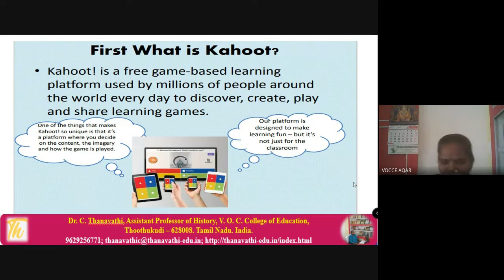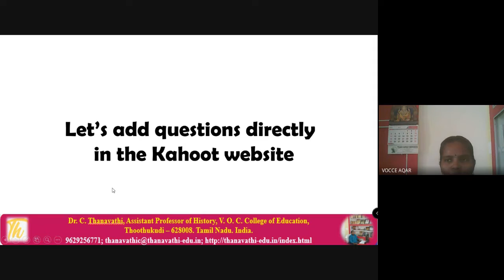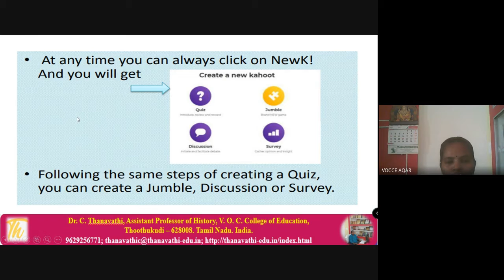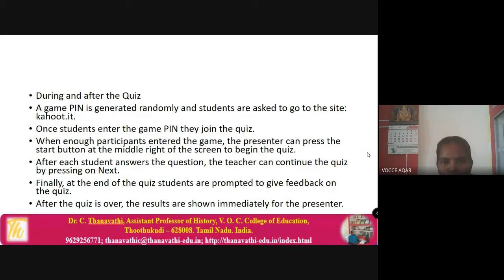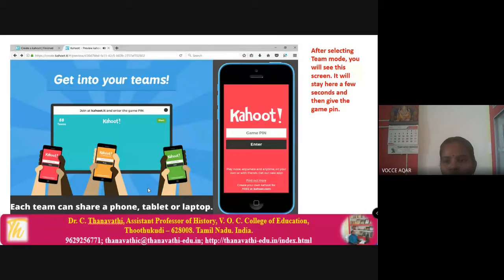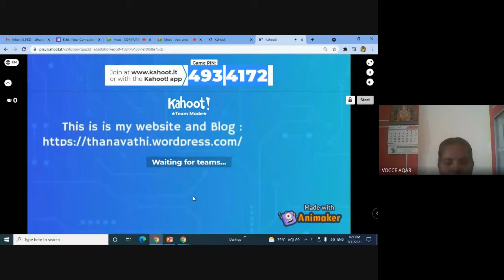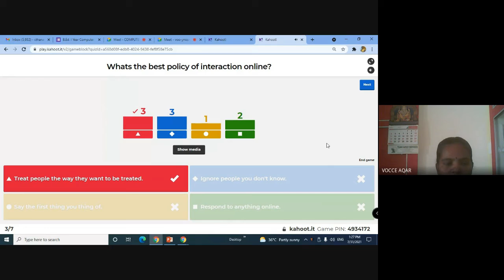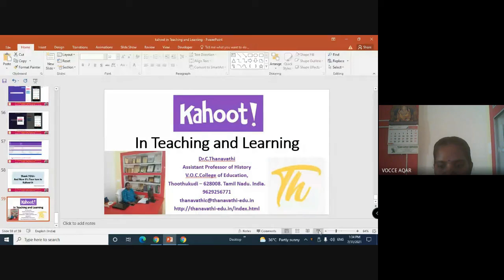Kahoot in Teaching and Learning/Dr.C.Thanavathi